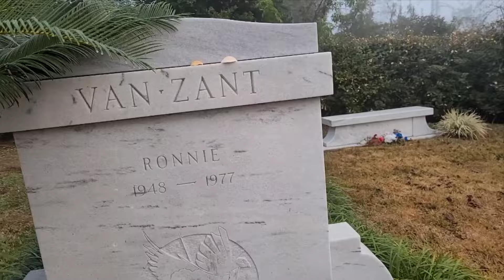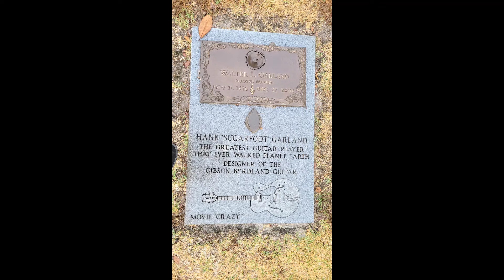Ronnie Van Zant Gravesite {{Lynyrd Skynyrd}} + Hank Garland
Jacksonville Florida.
Also found Hank Garland site.
R.I.P.